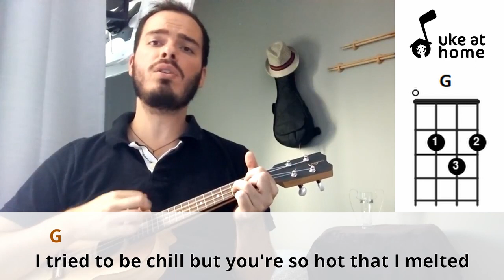Jason Mraz - I'm Yours | Ukulele tutorial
Strumming Pattern (Down-Up): D DU UDU or D D UDU

Learn how to play an ukulele version for I'm Yours, by Jason Mraz, playing along with the video. Here you can find an easy way of playing this song at home on your uke, with subtitled lyrics and simple chords.

Batida Padrão (Baixo-Cima): B BC CBC ou B B CBC

Apenda como tocar uma versão no ukulele para I'm Yours, do Jason Mraz, tocando junto com o vídeo. Aqui você pode encontrar uma maneira fácil de tocar esta música em casa no seu uke, com letras nas legendas e acordes simples.

CHORDS SHEET

I’M YOURS

Intro: C  G  Am  F
       C
 G
 Am
I fell right through the cracks
                     F
And now I'm trying to get back
                  C
Before the cool done run out I'll be giving it my bestest
       G
And nothing's gonna stop me but divine intervention
 Am
I reckon it's again my turn
    F

C                                                            G
                                                           Am
Open up your plans and then you're free
                                                            F
Look into your heart and you'll find love love love
C                                                                                          G
                                Am
We're just one big family
                                                        F                                    D
It's your god-forsaken right to be loved, love loved love loved

C     G     Am     G     F     D

                                C
      G
      Am
But my breath fogged up the glass
              F
 C
I guess what I'm a saying is there ain't no better reason
    G
     Am
It's what we aim to do
      F
I won't hesitate no more, no more
               F